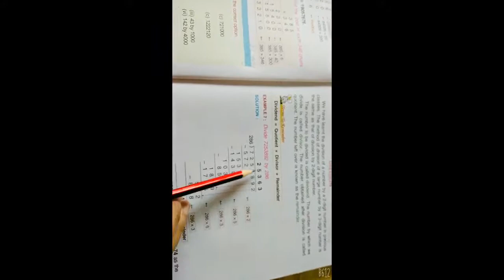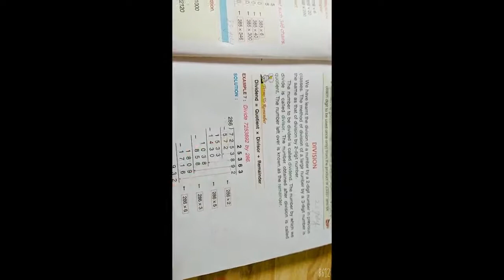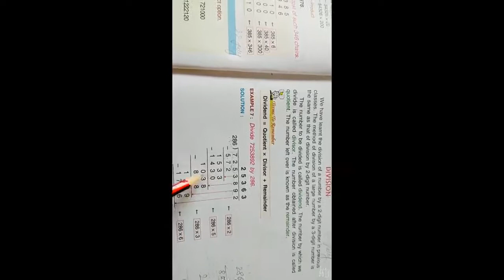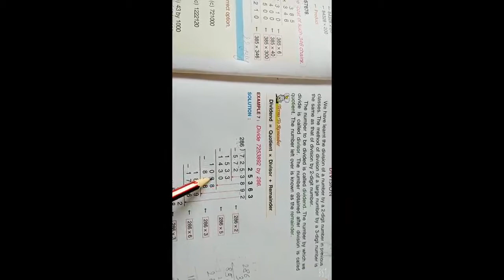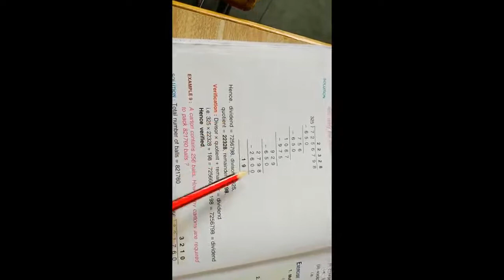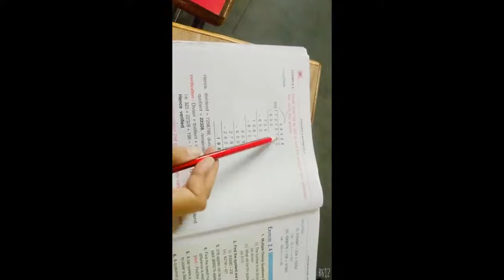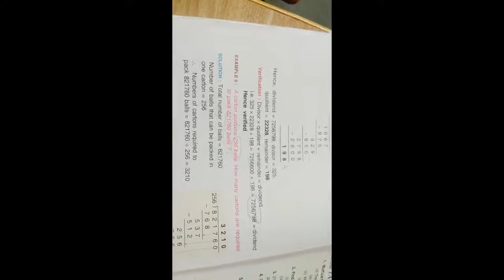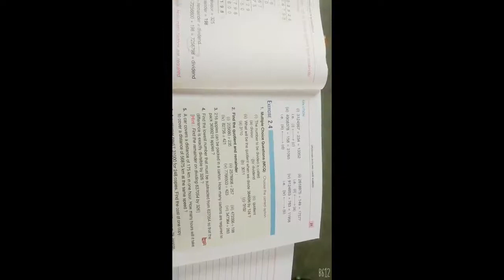Class - 5 || Maths || Chapter -2 pg 19